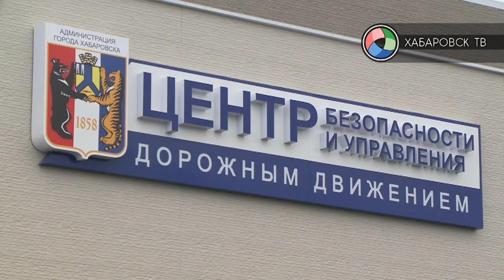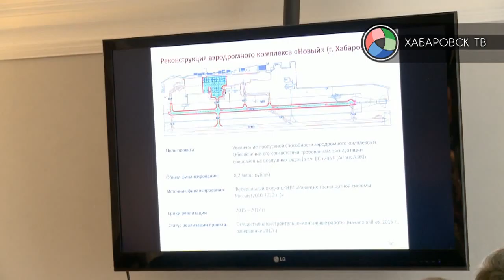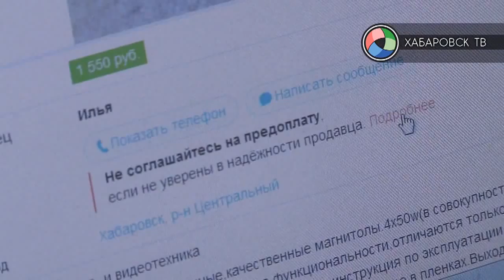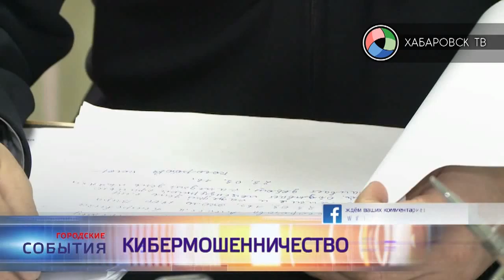«Городские события» 30 марта 2016. Хабаровск ТВ.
В этом выпуске: под видеоконтролем, выездное заседание, встреча мэра г. Хабаровска с Генеральным консулом Индии, кибермошенничество, фестиваль стран АТР «Новые имена» В материале возможно упоминание платформ корпорации Meta (запрещена на территории Российской Федерации)